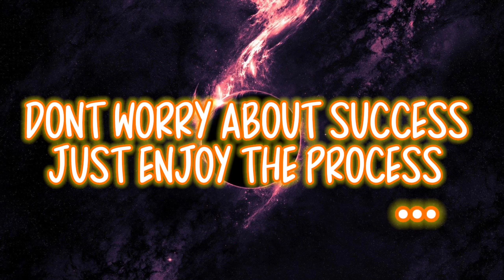| BEST BADMINTON MOTIVATION | SAMARVEER |